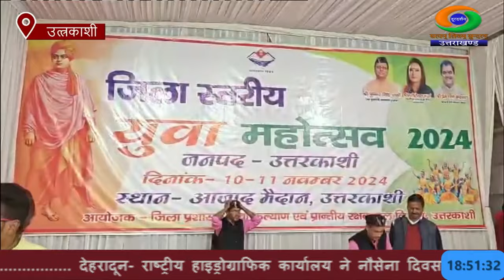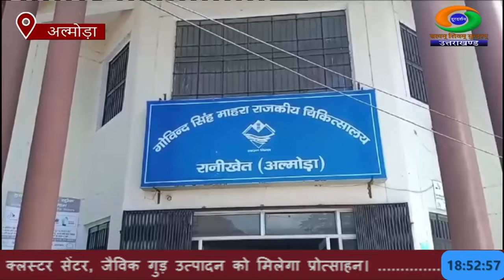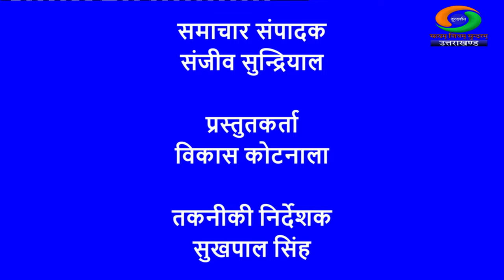DD NEWS UTTARAKHAND LIVE BULLETIN (10 NOVEMBER 2024 : 06:30 PM)